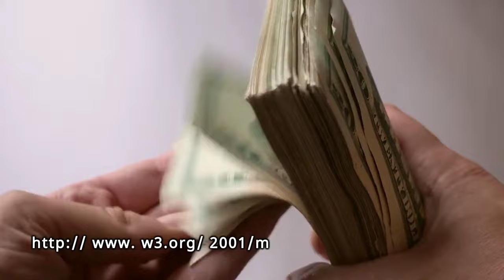Unlock the World: Explore the Travel Perks of Chase Sapphire Credit Card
Welcome to my Chase Sapphire Card review! In this video, I will be discussing the benefits of the Chase Sapphire Card and why it is a must-have for anyone looking to maximize their rewards.

I will be unrolling detailed videos on how to maximize the points that you can acquire from Chase.